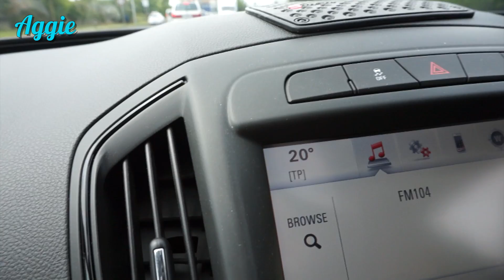Daily Vlog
Zapraszam Was dziś na filmik "Daily Vlog"

Muzyka:
INTRO - Audionetwork.com - Star of my dreams
OUTRO - Audionetwork.com - One Foot on the Pavement

Możecie śledzić mnie również na Facebook, Twitter i Instagram.

Napisz do mnie/Send me mail:

Agnieszka Parys Opozda
przegródka pocztowa 21
ul. Jana III Sobieskiego 11
39-200 Dębica
woj. podkarpackie

Buziaczki,
Aga